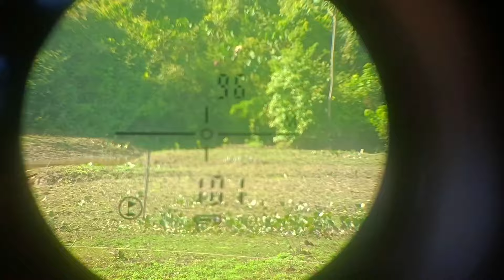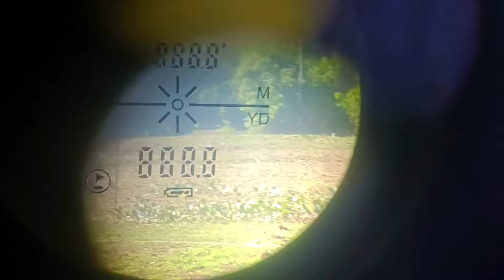PCP T-REX🎯 DISPAROS EM LATINHAS 🎯 100 METROS🎯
Olá, eu sou o Rayfran, e você está no canal Rayfran Atirador. Esse canal é dedicado ao mundo do tiro esportivo com carabinas de pressão. O canal oferece uma variedade de conteúdos relacionados ao universo das carabinas de pressão, desde análises, reviews, unboxing de carabinas e acessórios.
O canal aborda diversos temas, incluindo modelos de carabinas, calibres, tipos de chumbinho, regulagem e tiros a longa distância
Se você está interessado em explorar o mundo do tiro esportivo e carabinas de pressão, o Canal Rayfran Atirador é um recurso valioso para aprender, se inspirar e saber cada vez mais sobre o assunto 🫡

📞Meu zap: 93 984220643 tire suas dúvidas diretamente comigo